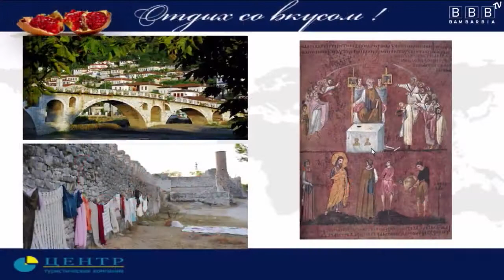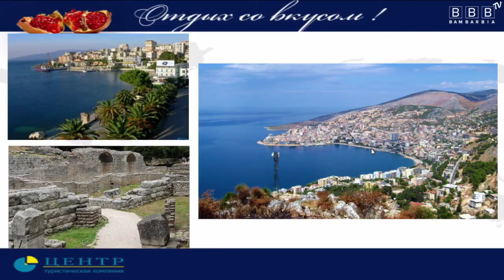Туры в Южную Албанию. Курорт Саранда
Об отдыхе в Южной Албании. Автобусные туры в Албанию. Курорт Саранда. Интересное про Албанию. Самая свежая и актуальная информация о туризме и путешествиях